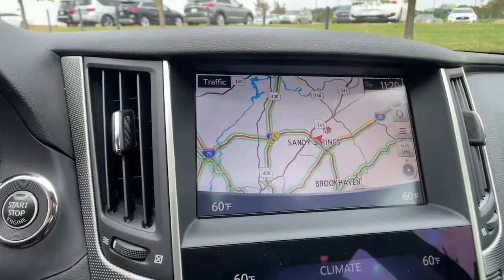2015 INFINITI Q50 Atlanta, Decatur, Stone Mountain, Brookhaven, Buckhead, GA FM346501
Venetian Ruby Used 2015 INFINITI Q50 available in Atlanta, Georgia at Nalley Infiniti Atlanta. Servicing the Decatur, Stone Mountain, Brookhaven, Buckhead, GA area.

Recent Arrival! Q50 Premium Venetian Ruby Odometer is 31419 miles below market average! Priced below KBB Fair Purchase Price! 20/29 City/Highway MPGAwards:* 2015 IIHS Top Safety Pick+